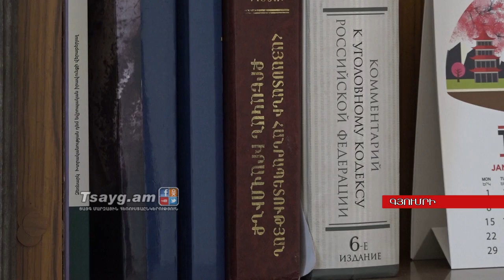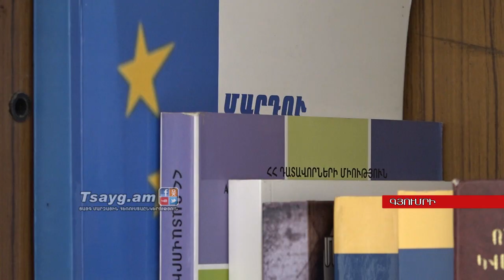Կարեն Պետրոսյանին ազատ են արձակել, Tsayg.am